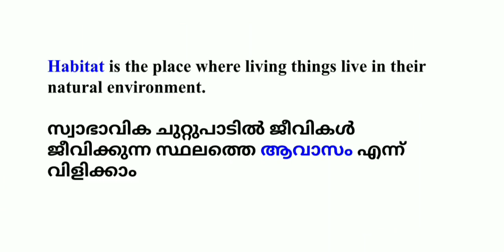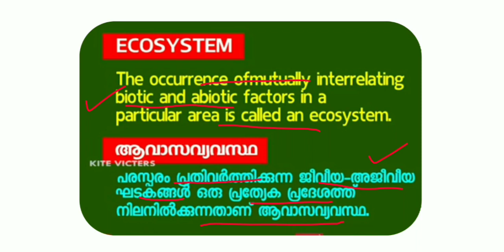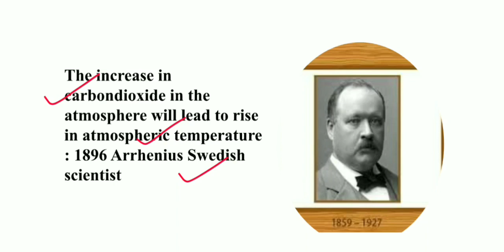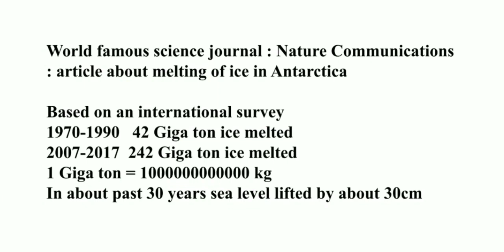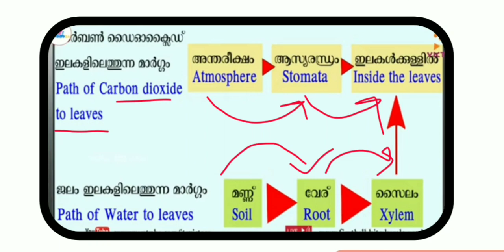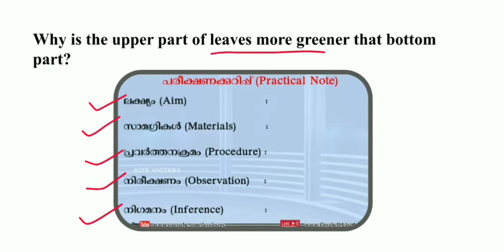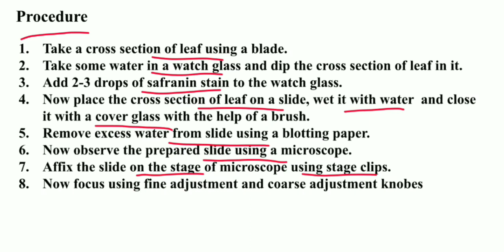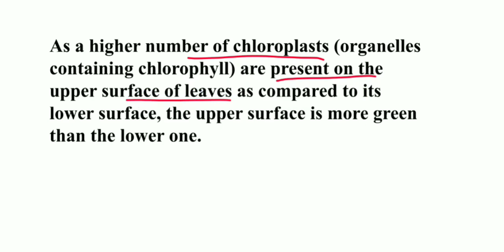STD 9 Biology Chapter 1 Protectors Of Biosphere / Victers Based Notes & Assignment 02/07/2021